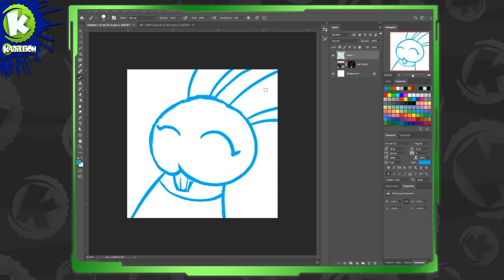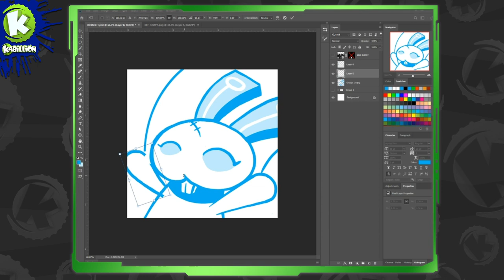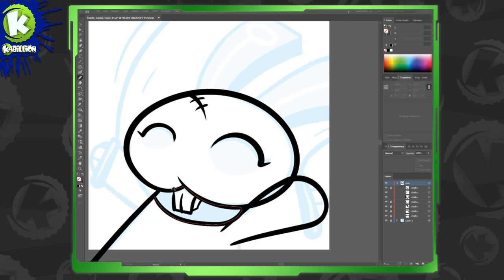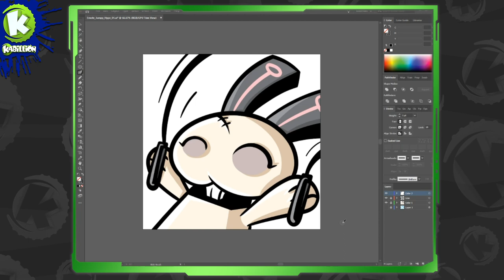Traveling through time with Jumpy Ghostface